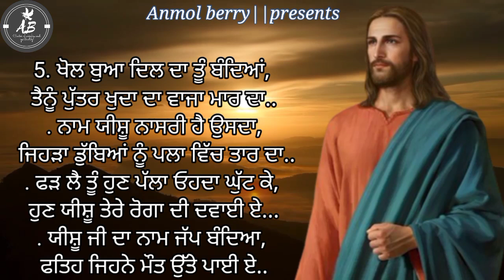Yeshu ji da naam jap bndeya || lyrical worship song by br. Sourav THE OPEN DOOR CHRUCH KHOJEWALA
Yeshu ji da naam jap bndeya || lyrical worship song by br. Sourav